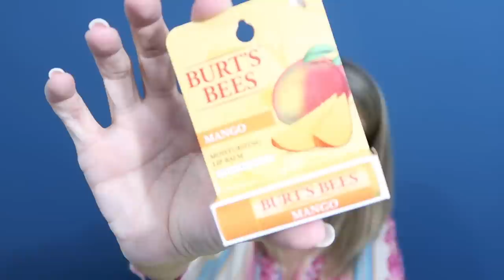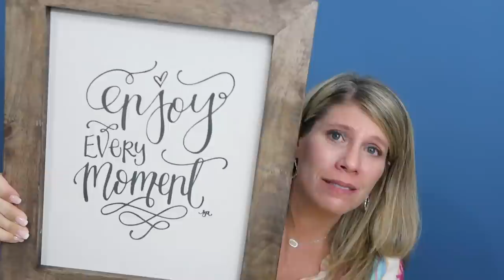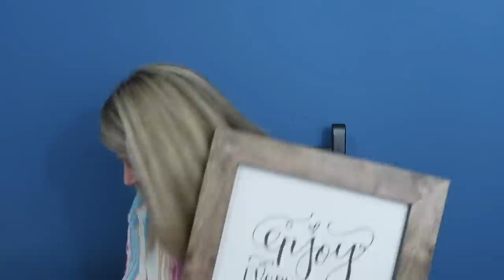Box of Sunshine with Youtube friends!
RoxBox!
 You get your first box FREE and I get $25!

Luxury Scent Box Perfume Subscription
Code: ITSOURFENWICKLIFE

 By using my Link we each receive a free perfume.  Thank you!

You and I both will receive 2 lbs of wild caught Alaskan Sockeye Salmon for FREE!

Quay Australia
You get $5 and I get $5!

I would love to keep the music in my videos, some commenters have been down right belligerent about it  but there are laws and rules and I follow them.  If you decide to leave a rude comment it will be deleted as comments on my videos are expected to be respectful and kind even when opinions differ. Thank you

Travel Gear
Phone case
Multi USB plug
Anker cables
Fanny packs
Water Shoes